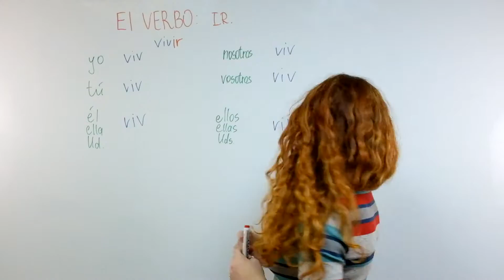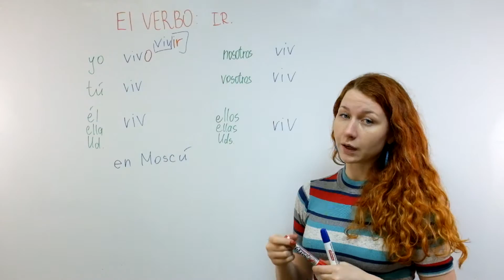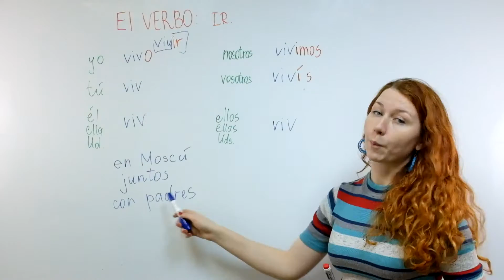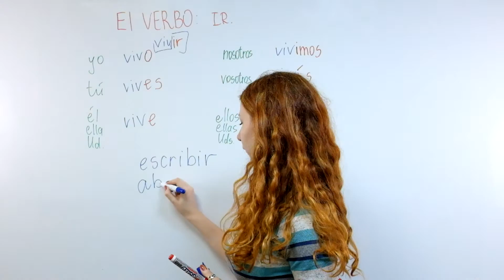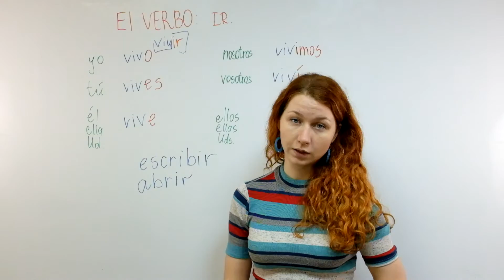УРОК 31. ИСПАНСКИЙ ДЛЯ НАЧИНАЮЩИХ.ГЛАГОЛЫ НА -IR. Verbos con la terminación - IR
Глаголы с окончанием IR в инфинитиве, считаются самыми слабыми. Мало того, что они подворовывают окончания у глаголов на -ER, так ещё среди них больше всего исключений. Но об этом в другой раз. А сейчас, знакомьтесь - глаголы "третьей" группы.